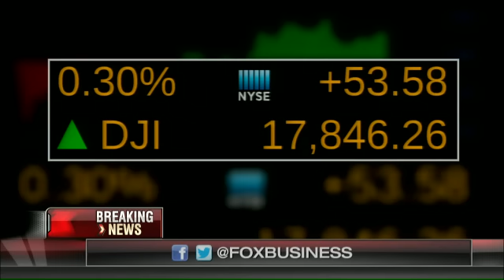Clifford May: Iran is the arsonist that's now pretending to be a firefighter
Former State Department Undersecretary Bob Hormats and Foundation for the Defense of Democracies President Clifford May discuss fighting ISIS, the downing of a Russian warplane and the Syrian refugee crisis.
Watch Liz Claman on Closing Bell.